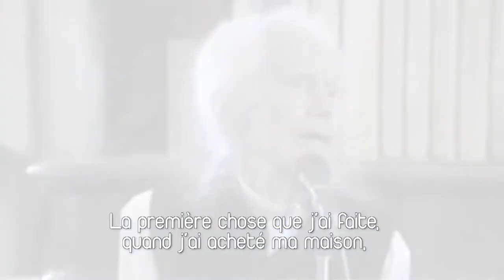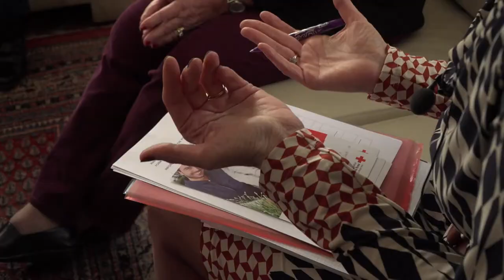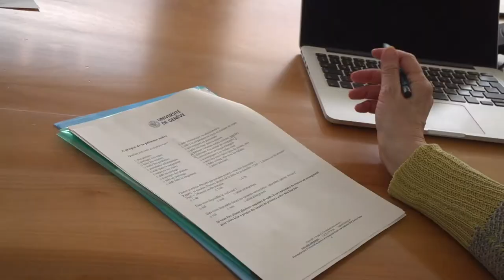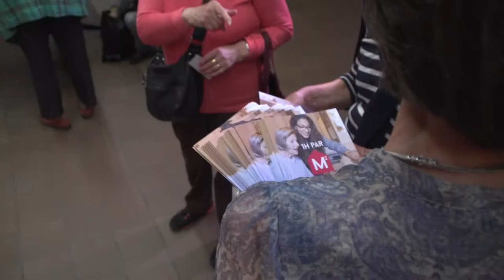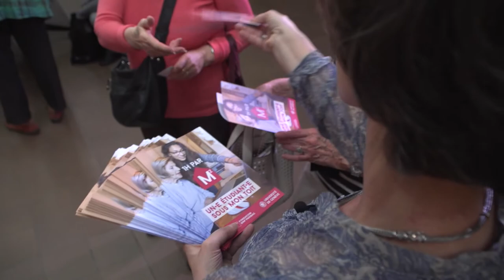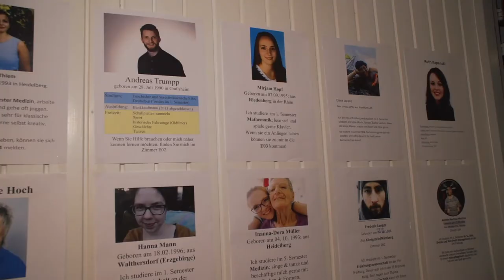Colocation seniors étudiants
D'un côté des seniors qui vivent dans des appartements parfois trop grands. De l'autre des étudiants qi cherchent désespérément de quoi se loger sans payer le prix fort, la colocation générationnelle apparaît comme une solution.